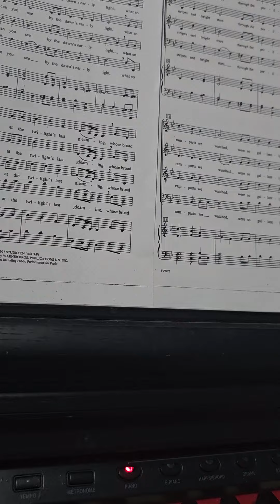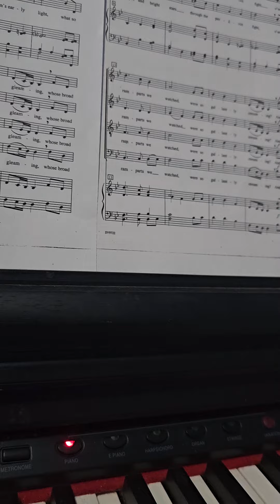Star Spangled Banner - Bass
This video is for the use of Wellsville Local Choirs to practice the national anthem in parts.